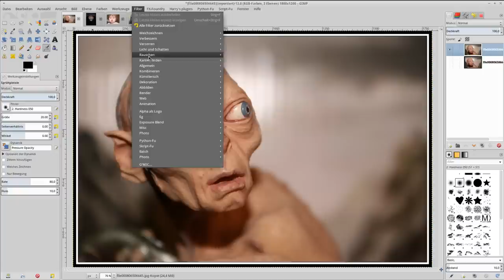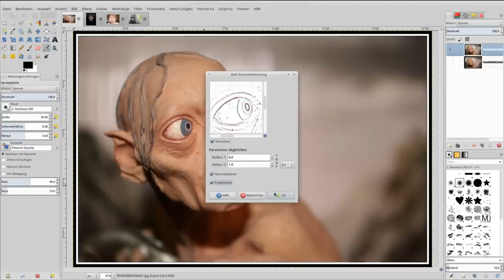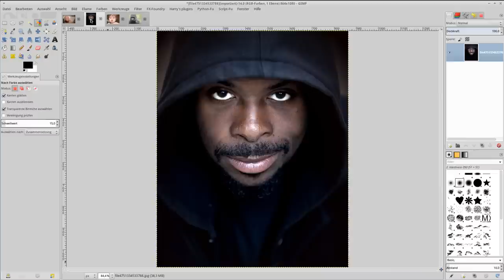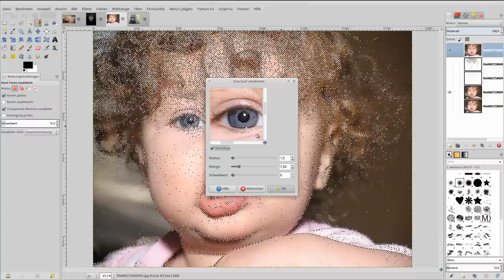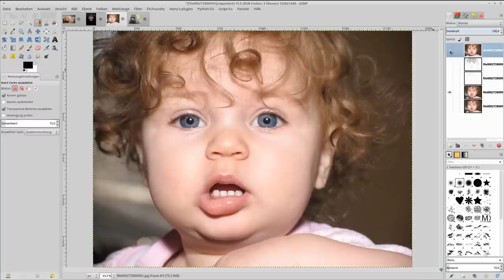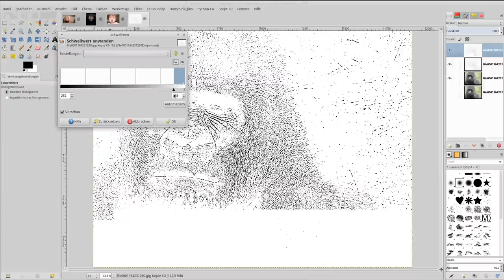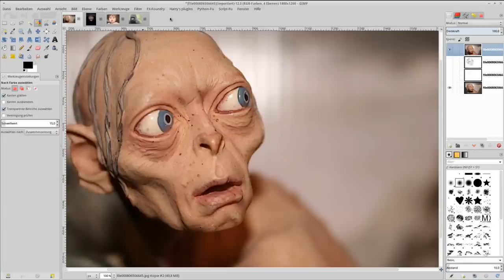Kanten schärfen mit Differenz der Normalverteilung in Gimp 2.8